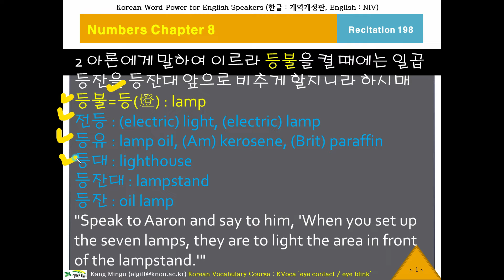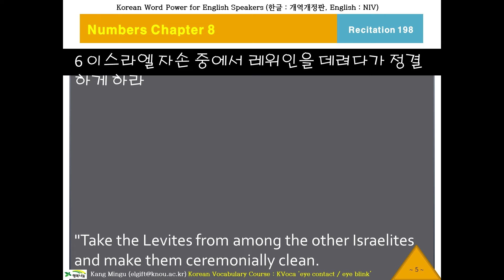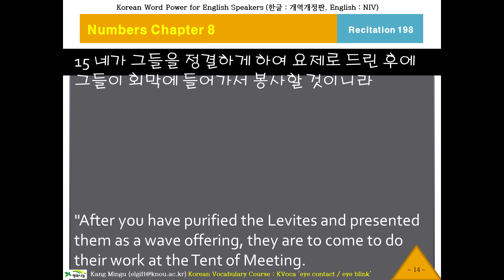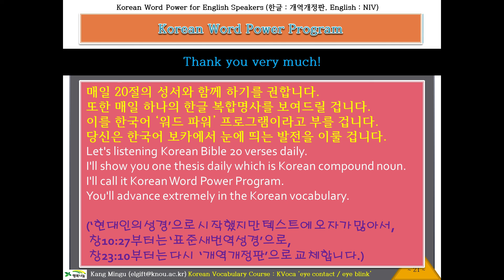케이바이블 198, Korean Word Power, Korean Bible, Numbers Chapter 8 Verse 2, 외국인을 위한 한글성서 낭독, 민수기8장2절부터